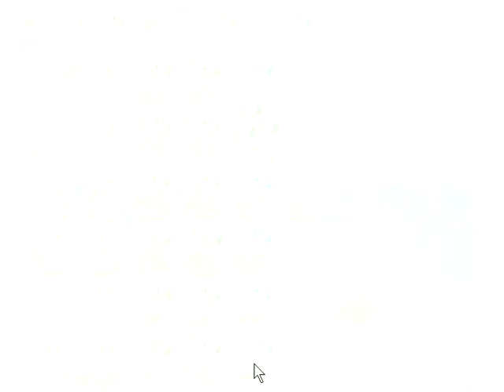Plants vs Zombies texture pack de pvz2 (mod)